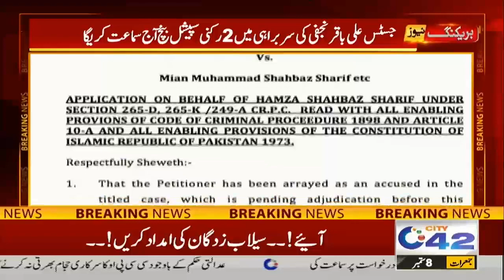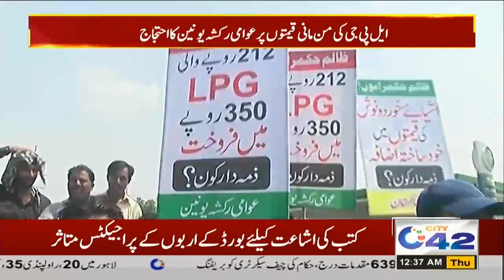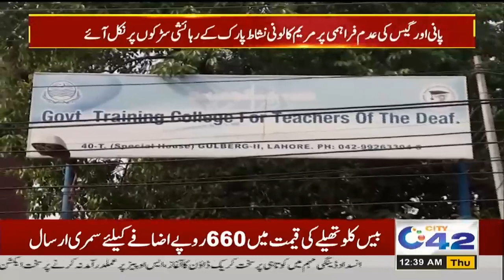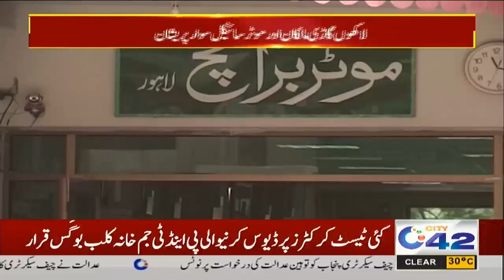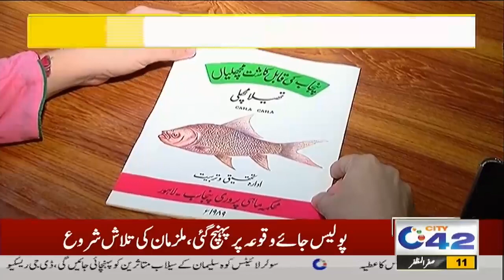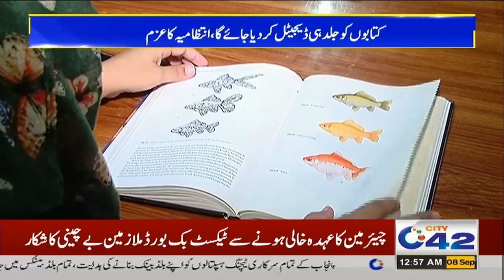12am News Bulletin | 8 Sep 2022 | City 42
12am News Bulletin | 8 Sep 2022 | City 42